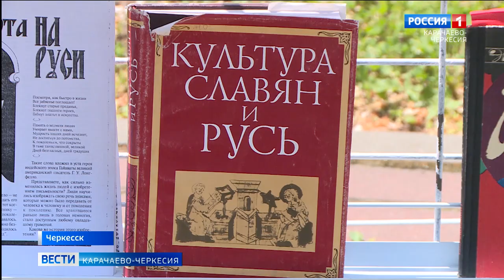В Карачаево-Черкесии отпраздновали День славянской письменности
Празднование Дня славянской письменности в Карачаево-Черкесии уже стало доброй традицией. В этот день во всех православных храмах республики прошли богослужения. А на центральной площади города Черкесска состоялся крестный ход и молебен у памятника просветителям